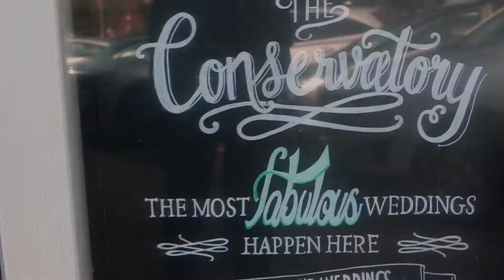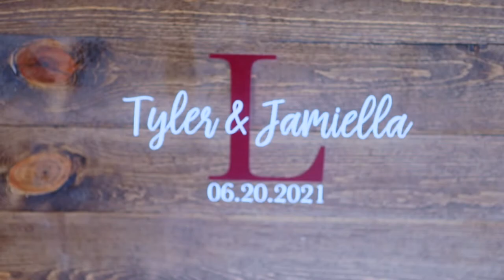2021 J + T Wedding Highlight The Conservatory Acworth Wedding Venue Georgia